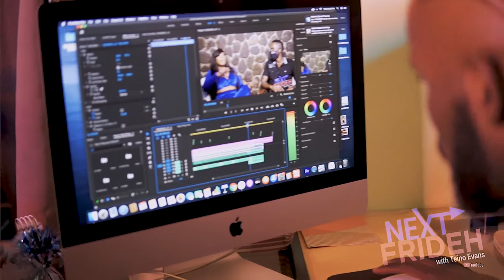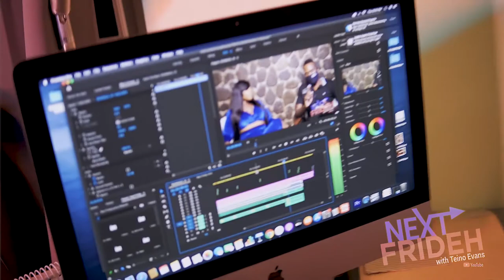Pamputtae shares life-changing experience | Next Frideh, Ep. 4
Teino Evans Media presents Next Frideh...

Dancehall artiste Pamputtae discovers that she was diabetic during pregnancy and was forced to make some life changing decisions in order to preserve her health, and ensure that her child has a mother.

The tough lifestyle choices have however enabled the Dancehall Diva to reap the benefits of a transformed physical appearance. She is also now enjoying much attention with her latest dancehall tracks, that she says has been doing well thus far.

Teino Evans sits with Pamputtae to bring you an exclusive look into this new life journey on Next Frideh.Like, Share, Subscribe and click the bell to be notified when a new episode is posted.